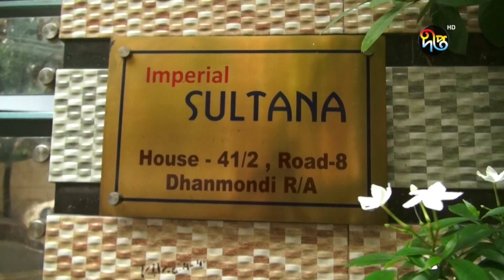ছাগলকাণ্ডে বেরিয়ে আসছে চাঞ্চল্যকর তথ্য | Motiur Rahman | Ifat | NBR | Goat Price | Viral Content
Address:
Deepto TV
7/A/GA Tejgaon Industrial Area,